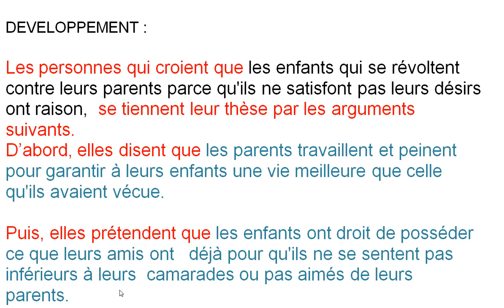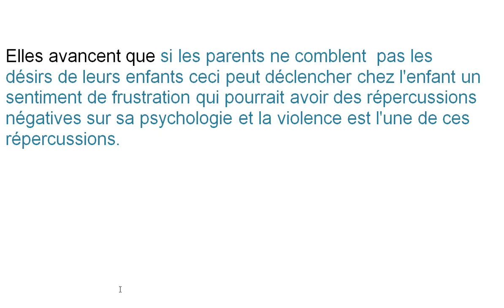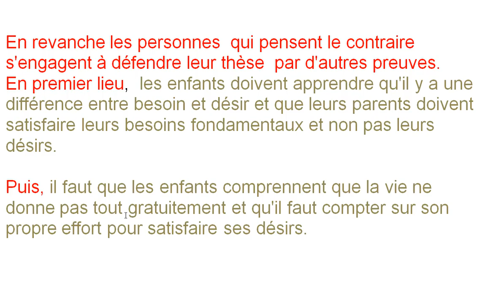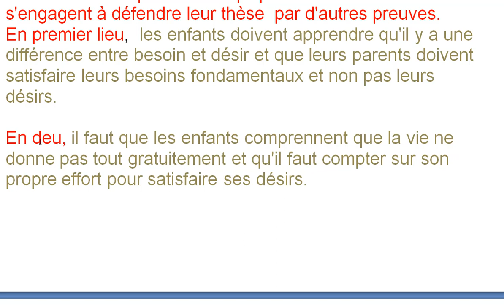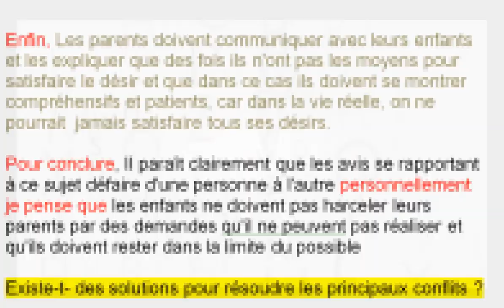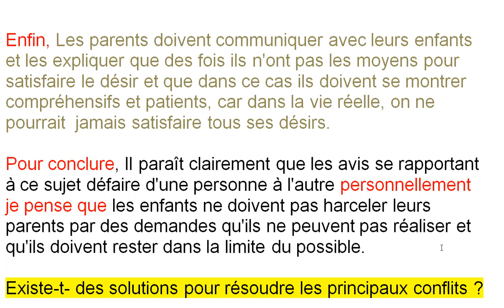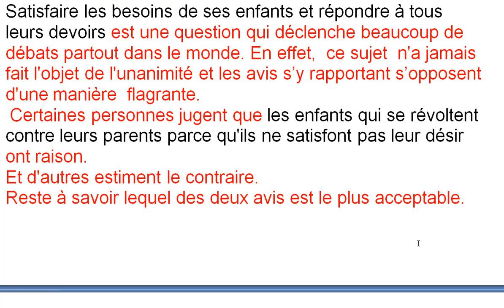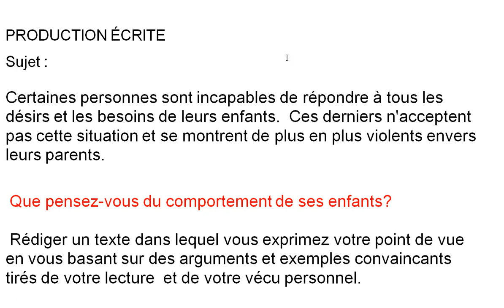هذا هو الحل LA PRODUCTION ÉCRITE الجزء الثاني